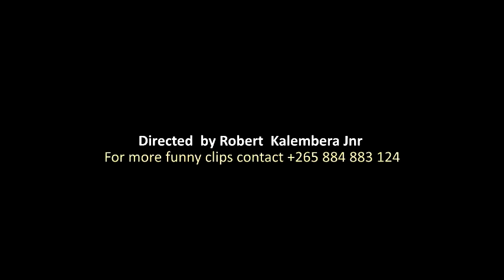Toilet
Robert kalembera's Jokes  crazy bonus clip. ..